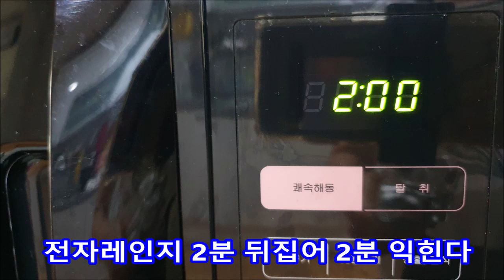단호박요리 단호박영양밥만드는법 단호박영양밥만들기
단호박요리
단호박영양밥만드는법
단호박밥 영양밥만들기

재료
단호박1  찹쌀2컵  소금1/2스푼
서리태  빨강콩  얼룩콩  각 20g
밤10알  은행5알 대추4알

건포도 해바라기씨 호박씨 호두  각10g씩
꿀 참기름1스푼

집에 있는 견과류 콩 사용하시면 됩니다

단호박은 전자레인지 2분 익히고
뒤집어서 2분 익히면 자르기 편합니다

미니단호박은 전자레인지에 가능하나
일반크기는 아랫면만 익고 윗쪽은 익지 않네요
김오른 찜기에 쪄주세요
밥은 약15분
생쌀을 채운경우 약40~50분 쪄 주어야 속재료가 익어요

▶단호박에그슬럿 만들기